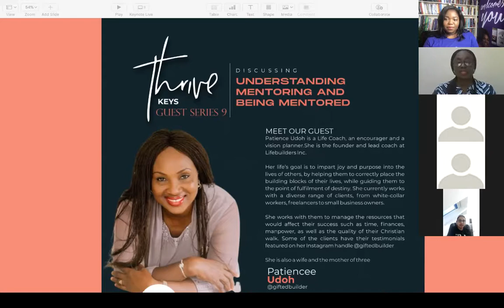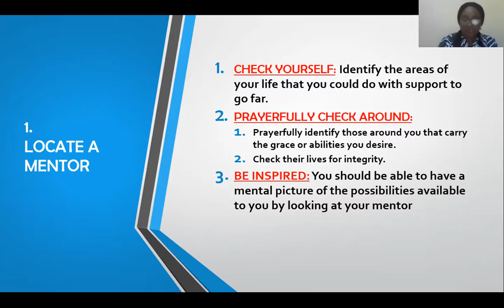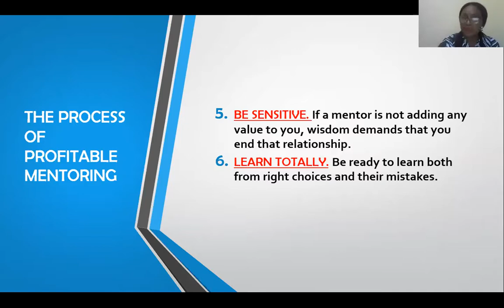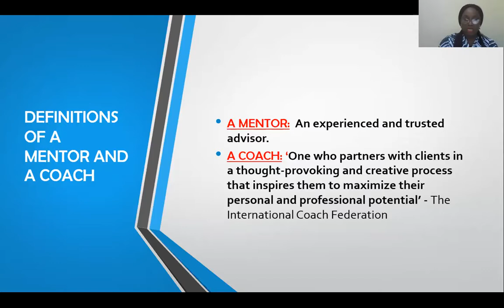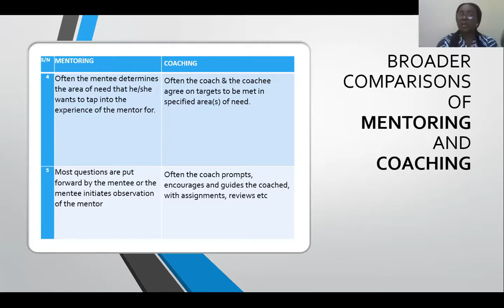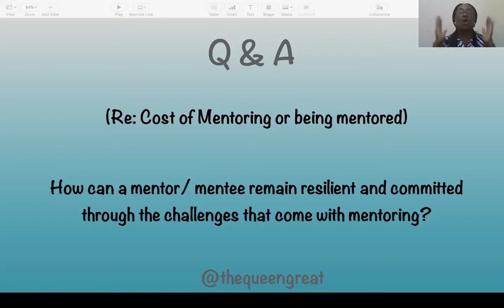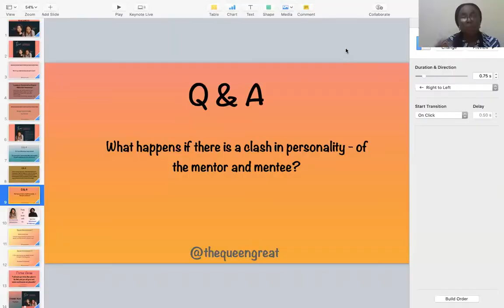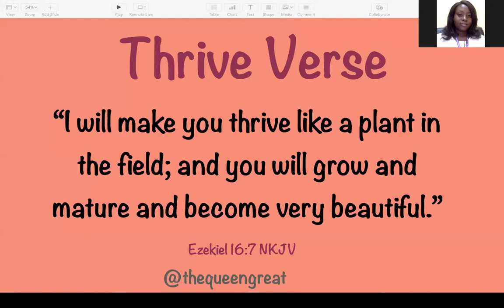Understanding Mentoring | TK:GS 9 | Queen Great | Guest: Patience Udoh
(TKGS) Thrive Keys: Guest Series holds LIVE featuring guests who focus on specific areas of life.

ABOUT OUR GUEST SPEAKER TODAY: Patience Udoh is a Life Coach, an encourager and a vision planner.
She is the founder and lead coach at Lifebuilders Inc.
Her life’s goal is to impart joy and purpose into the lives of others, by helping them to correctly place the building blocks of their lives, while guiding them to the point of fulfilment of destiny. She currently works with a diverse range of clients, from white-collar workers, freelancers to small business owners.

She works with them to manage the resources that would affect their success such as time, finances, manpower, as well as the quality of their Christian walk. Some of the clients have their testimonials featured on her Instagram handle @giftedbuilder